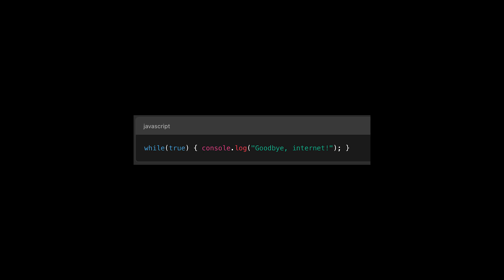How One Line of Code Made the Internet Vulnerable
In this video, we explore the vulnerability and risk posed by simple coding mistakes and how one small error could have catastrophic consequences for the online world.

Buckle up as we dive into the dark side of coding and the potential dangers lurking in the digital realm.